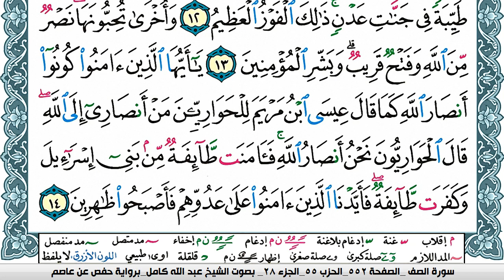سورة الصف مكتوبة عبد الله كامل Surah Al Saf برواية حفص عن عاصم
الكلام الذي في الأسفل لغرض نشر المقطع فقط :

هاني الكرناوي قران كريم,
هدية قران كريم,
هاني الخزعلي قران كريم,
هذا قران كريم,
قران كريم نوم,
قران كريم ناصر القطامي,
قران كريم نوم عميق,
قران كريم نامق مصطفى,
قران كريم نور الدين سليم,
قران كريم نوم عميق بدون اعلانات,
قران كريم نورين,
قران كريم نعمه الحسان,
قران كريم,
surah
surat
سورة
قران
القران الكريم
قران كريم
سوره
quran surah
recitation
quran translation
quran online
quran in english
quran explorer
quran in arabic
quran recitation